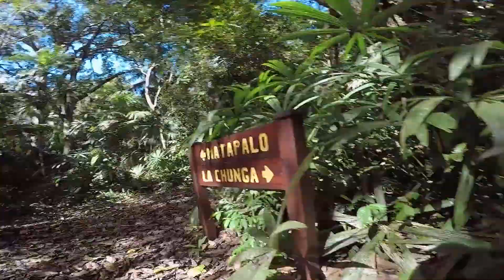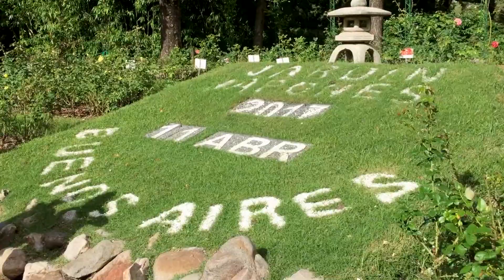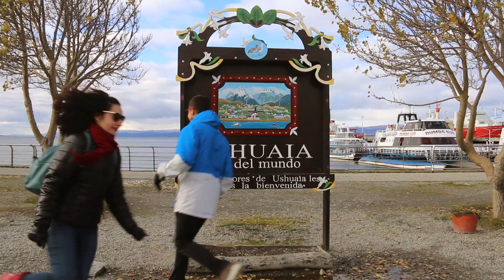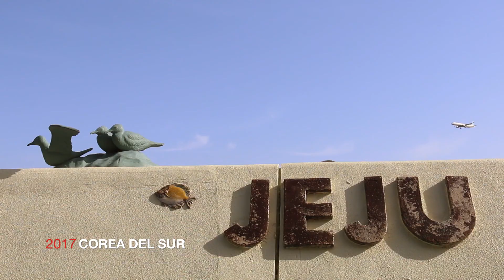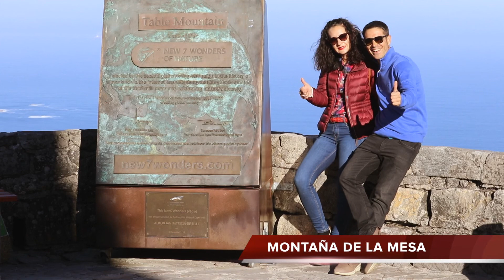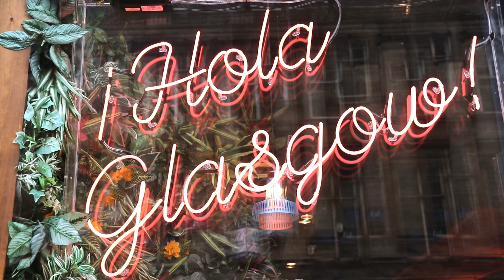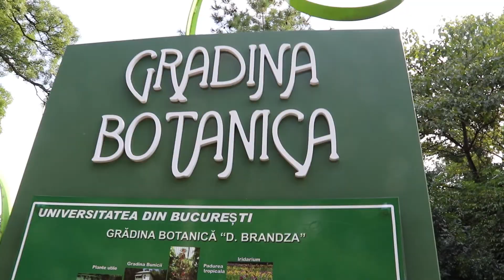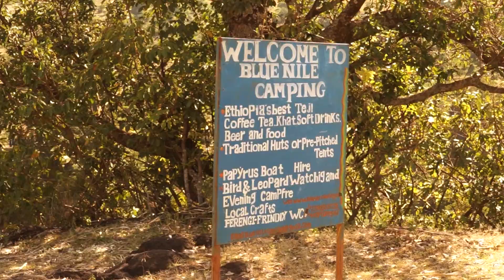ANDORREANDO POR EL MUNDO 2017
VÍDEO RECOPILATORIO VIAJES 2017 ANDORREANDO POR EL MUNDO.
1 VUELTA ALREDEDOR DEL MUNDO
14 DESTINOS VIAJEROS
4 CONTINENTES VISITADOS
7 MARAVILLAS DEL MUNDO NATURAL
+INFORMACION BLOGDEVIAJES 👇👇